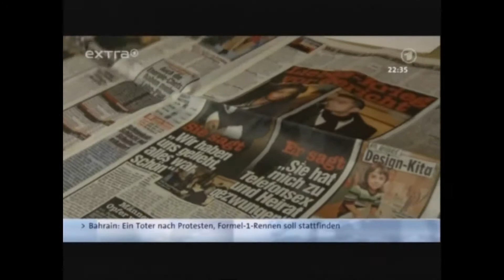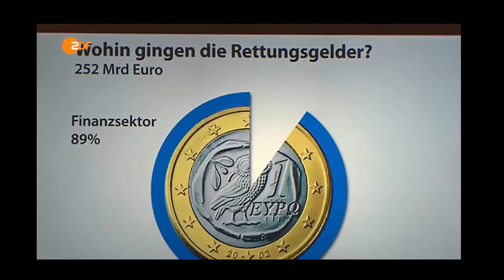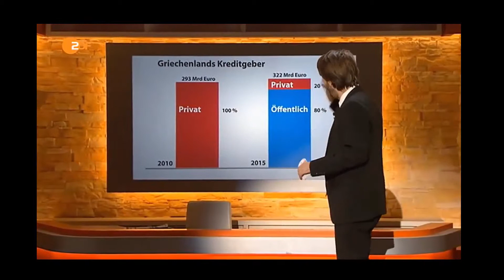Tsipras / Die Anstallt ua.